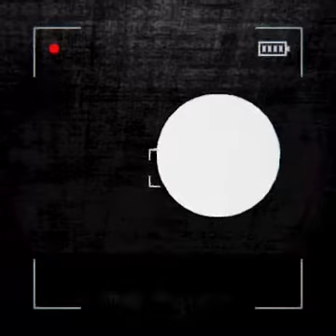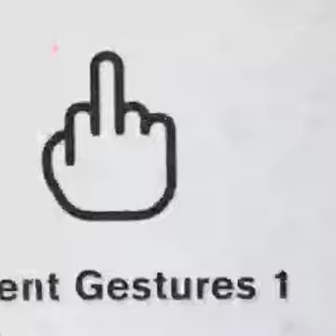FOUND FOOTAGE w/ Maxenwolf | Content Warning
I played Content Warning with my friend max and decided to just cut together the clips saved in Game because i tought it would be funny.

So enjoy this found footage without context.